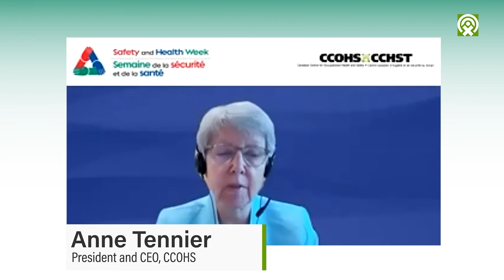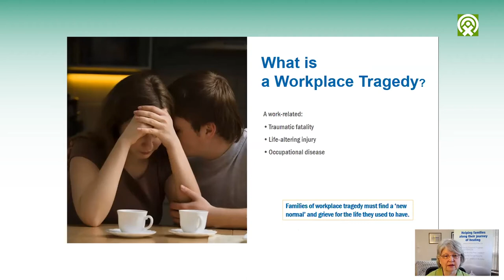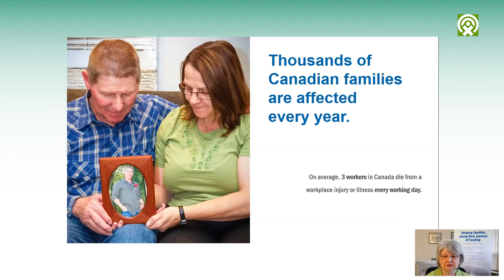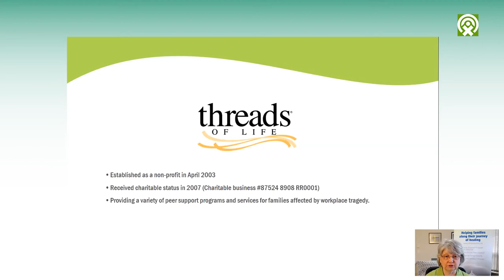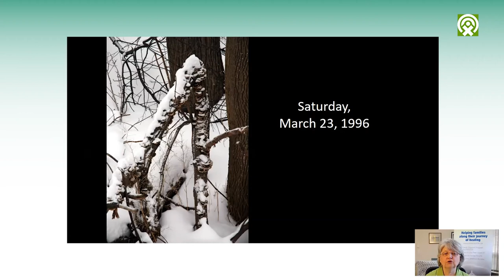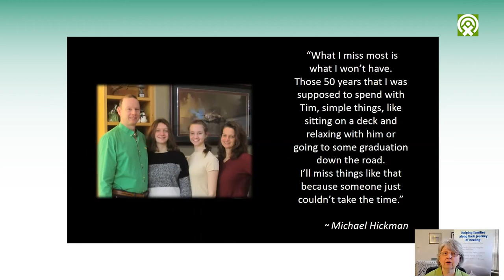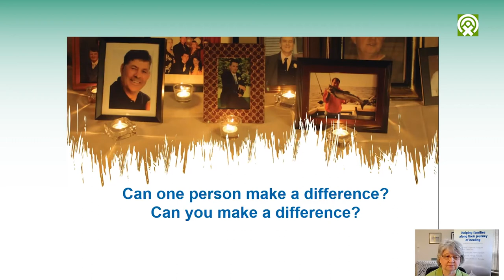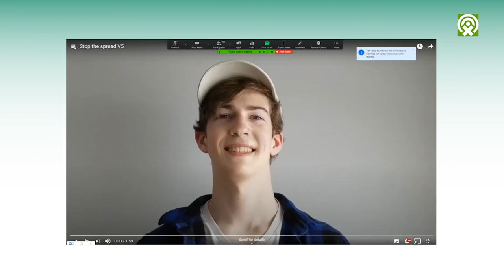Safety and Health Week Kick Off | Lancement de la semaine de la sécurité et de la santé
Join the Canadian Centre for Occupational Health and Safety (CCOHS) as we kick off Safety and Health Week with special guest, Minister of Labour Filomena Tassi. We’ll learn about the impact of workplace tragedies from Shirley Hickman, Executive Director of Threads of Life. Canadian Society of Safety Engineering President Deirdre O’Reilly will bring greetings and the winners of the Focus on Safety Youth Video Contest will be unveiled. Virtually but collectively, we’ll reflect on the importance of working together to create safe and healthy workplaces. | Joignez-vous au Centre canadien d'hygiène et de sécurité au travail (CCHST) afin de lancer la Semaine de la sécurité et de la santé avec une invitée spéciale, la ministre du Travail Filomena Tassi. Shirley Hickman, directrice générale de Fil de vie, nous parlera de l'incidence des tragédies en milieu de travail. La présidente de la Société canadienne de la santé et de la sécurité au travail, Deirdre O'Reilly, nous transmettra ses salutations et annoncera le nom des gagnants du Concours de vidéo pour les jeunes sur la sécurité. Virtuellement mais collectivement, nous réfléchirons à l'importance de travailler ensemble pour créer des lieux de travail sûrs et sains.